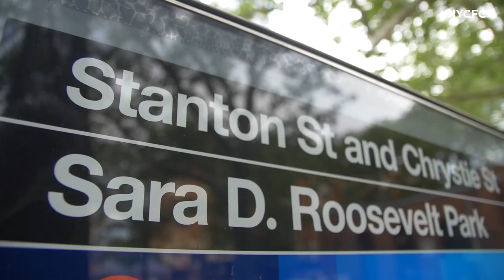BEHIND THE SCENES | Steve Nash Soccer Showdown | 06.21.17